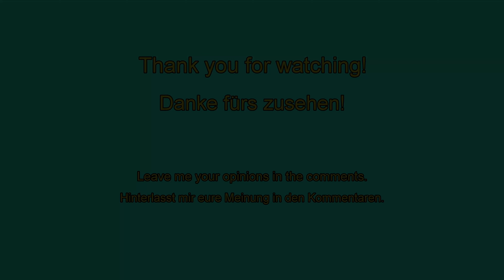Stargate SG1(1997) Part 1 ► Schauspieler früher vs. Schauspieler 2022 ◄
Wie sehen die Schauspieler von "Stargate SG1" heute aus ?

How do the actors of "Stargate SG1" look like today ?

Gezeigte Personen:

People shown:

Amanda Tapping
Christopher Judge
Michael Shanks
Richard Dean Anderson
Ben Browder

Copyright-Verzicht:
Dieses Video wurde zu Bildungs- und Unterhaltungszwecken erstellt.
Das in diesem Video verwendete Filmmaterial ist durch das Fair-Use-Gesetz geschützt,
Abschnitt 107 für Kommentare, Kritik,
Nachrichtenberichterstattung oder Bildung für transformative Nutzung.